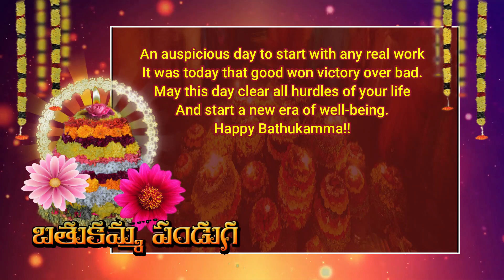FORTUNE BATHUKAMMA CELEBRATIONS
FORTUNE BATHUKAMMA CELEBRATIONS, FORTUNE BUTTERFLY SCHOOL,
SARVAMANGALAM, FORTUNE SARVAMANGALAM